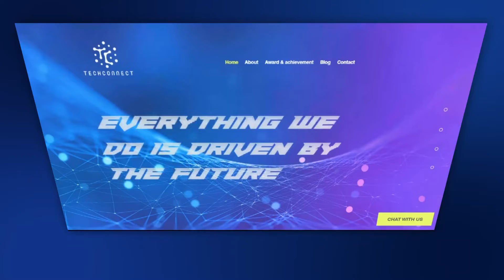Introducing the New Techconnect Website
to find more.